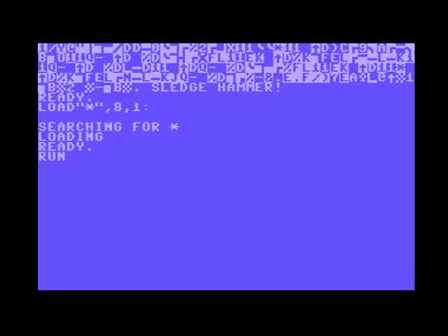C64 Crack Intro: Redline Inc , Rival 1990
Airwolf/F4CG